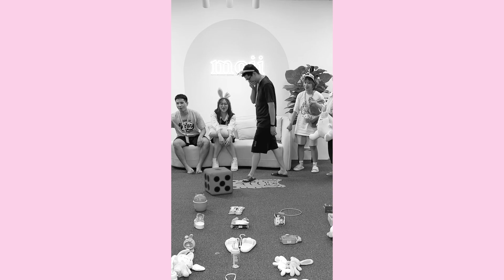Chơi game giật quà (P2) - Moji Special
Moji đặc biệt, đặc biệt thơm ngon